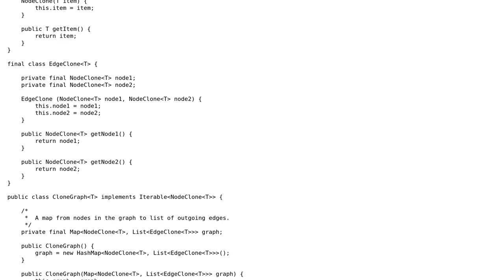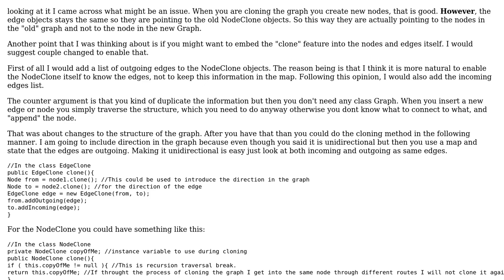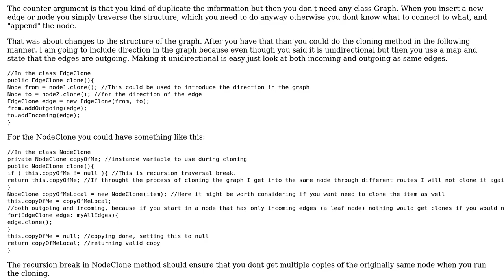Code Review: Clone an undirected graph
With thanks & praise to God, and with thanks to the many people who have made this project possible! | Content (except music & images) licensed under CC BY-SA | Music | Images & others | With thanks to user Vojta user JavaDeveloper user Jamal and the Stack Exchange Network Trademarks are property of their respective owners. You are responsible for your own actions.